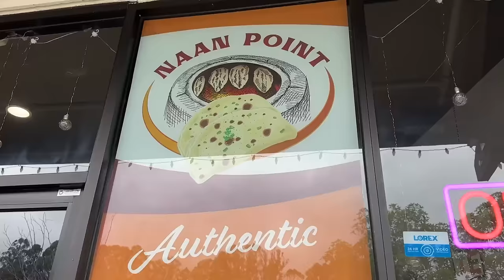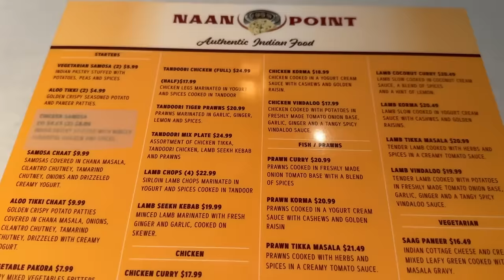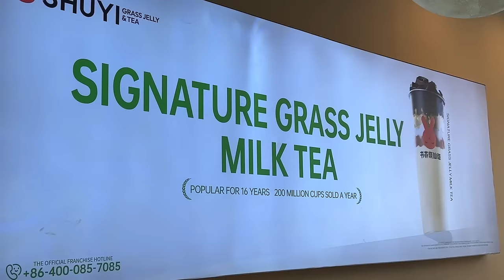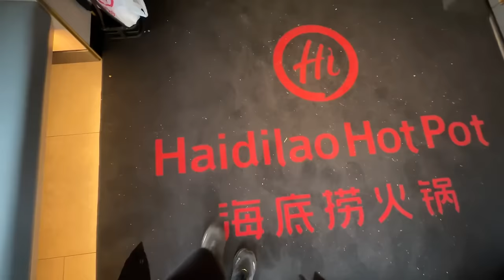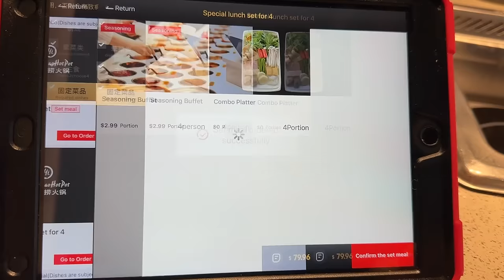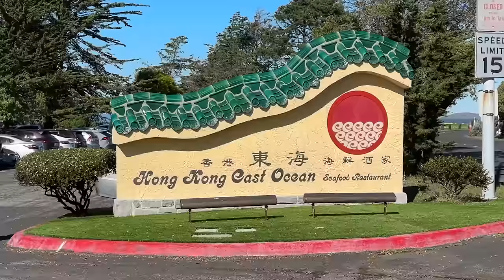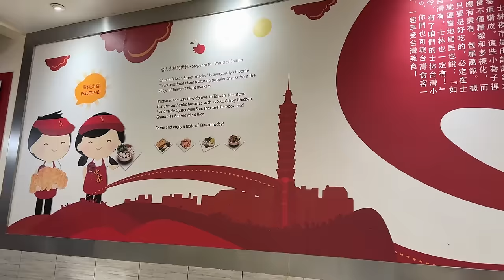a week full of food 😋 (new boba spot, indian food, best hotpot deal) + prepping for disney world! 💕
📌 SPOTS MENTIONED 📌
📍 Naan Point

📍 Hong Kong East Ocean Seafood Restaurant